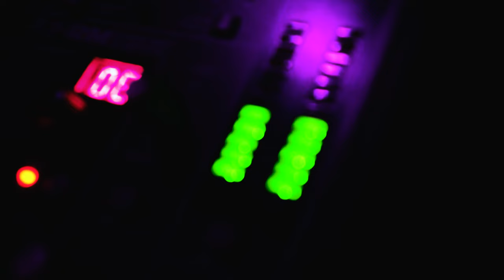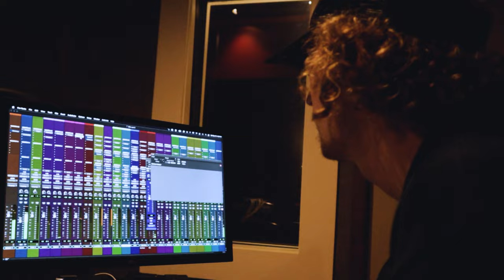Patrick Cc: x Ducey Gold - Galaxy